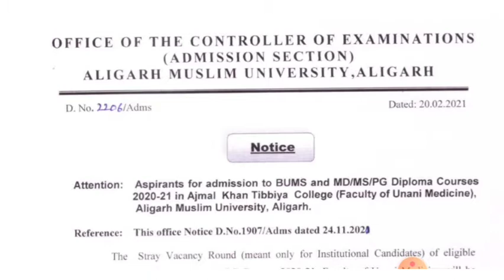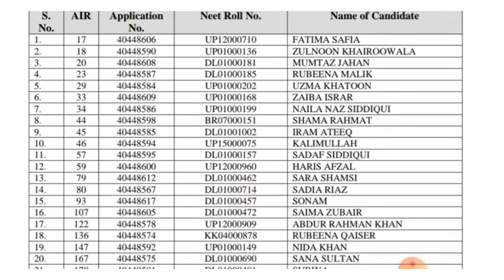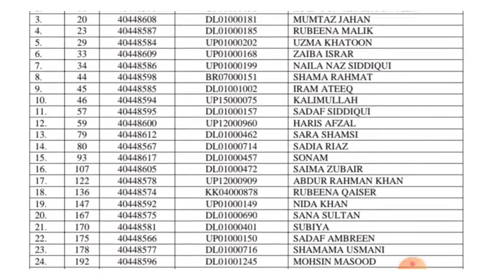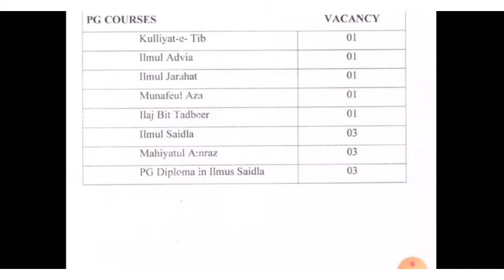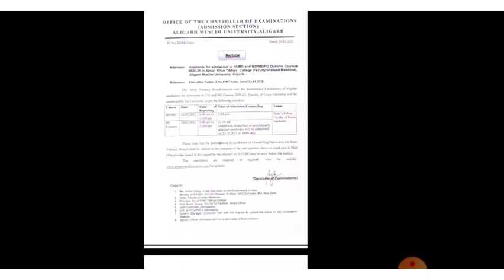MANUU | AMU | Back Paper | Ug / PG Counseling Shedule | Vacnt Seat | Tib Admission | Mahir Tib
Hi,
My Video Content Today is 👇👇👇
MANUU | AMU | Counseling Shedule | Vacnt Seat | Tib Admission | Mahir Tib |

अगर आप चाहतेे हैं कि AKTU Exam Online हो and Paper MCQ हो और आपका सेल्फ सेंटर हो तो आप को इस ग्रुप को ज्वाइन कर सकते हैं इस ग्रुप में कई कॉलेज के स्टूडेंट्स हैं
AKTU Students Unity Telegram Group

MANUU , Molana Azad National URDU University Hyderabad की सभी जानकारी के लिए group join करो 👇

AKTU  Previous Year Paper | UPTU B.Pharma

AKTU Engineers Unity groups 👇👇👇
AKTU Engineers Unity Twitter group 👇

FOR BUSINESS_PROMOTION/SUGGESION
My gmail id